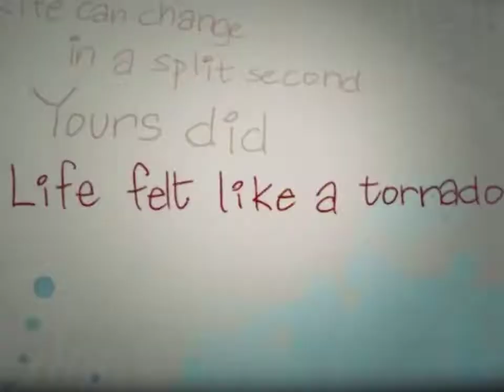video de homenagem da festa de 15 da riley ( direção china parker)